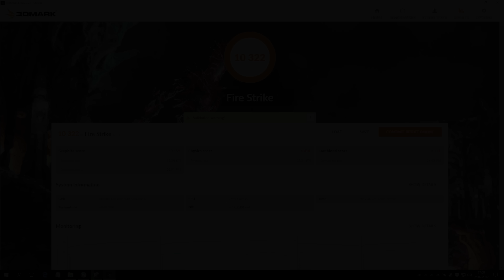Komputer dla Kamila - dobre osiągi w grach bez podkręcania - testy - VBT pc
Komputer dla Kamila - jednego z Widzów. Bez  żadnych wodotrysków, bajerów, podkręcania - komputer zapewnia bardzo dobre osiągi w grach i przy tym nie jest kosmicznie drogi. Zapraszam do testów zestawu w syntetykach oraz w grach.